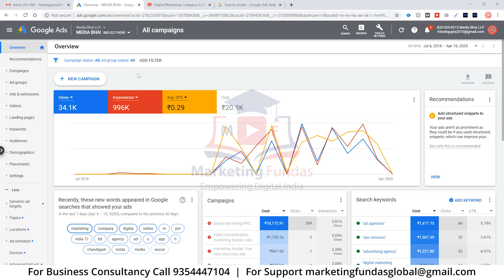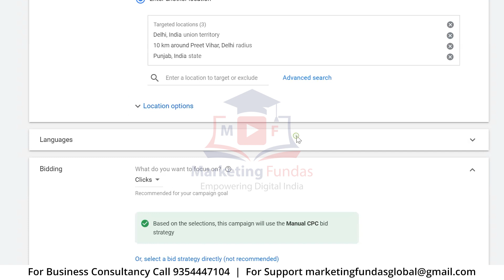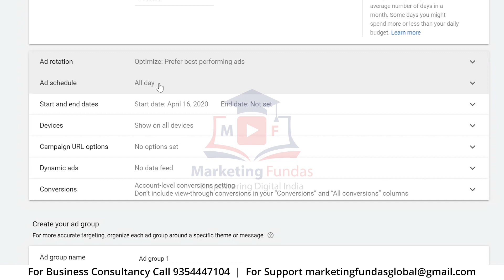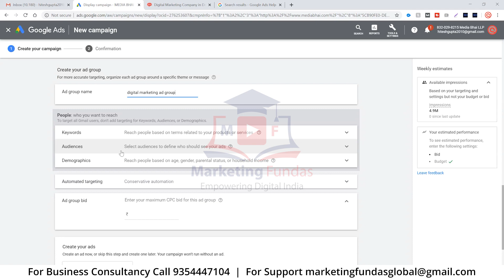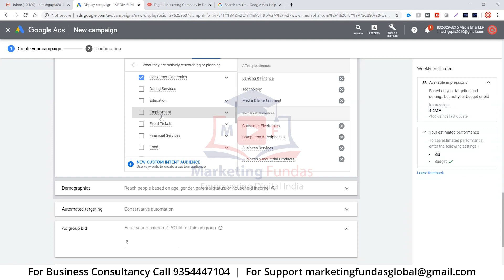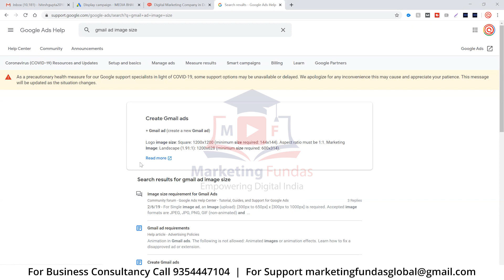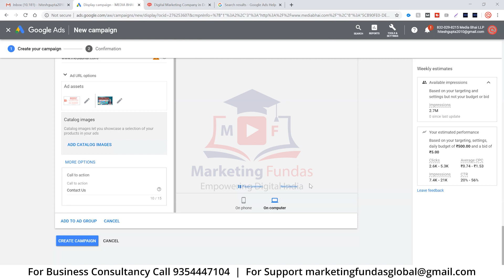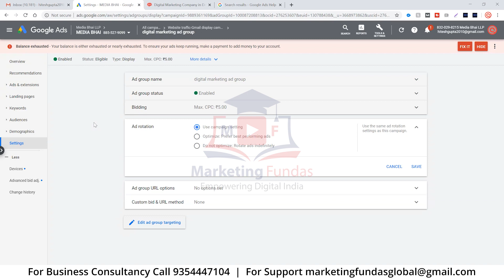Gmail Ads Tutorial | Gmail Ads Google Display Ads | Google Ads Gmail Campaign | Gmail Ads in Hindi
Gmail Ads Tutorial or Gmail Ads Google Display Ads. Google Ads Gmail Campaign. Gmail Ads in Hindi. Google Ads Tutorial 2020. Google Ads Course in Hindi.